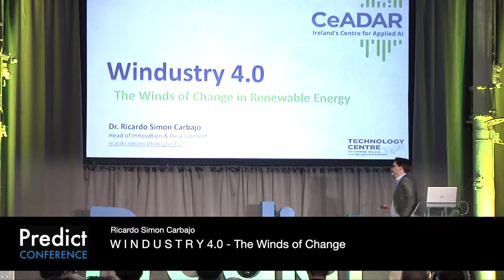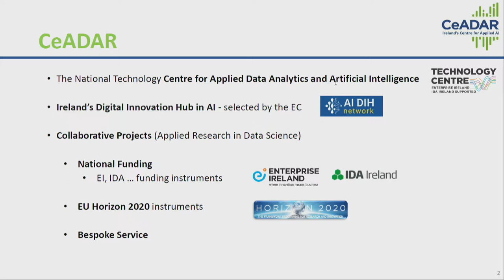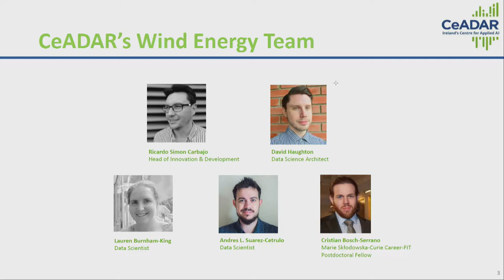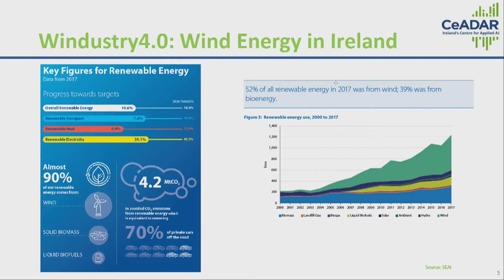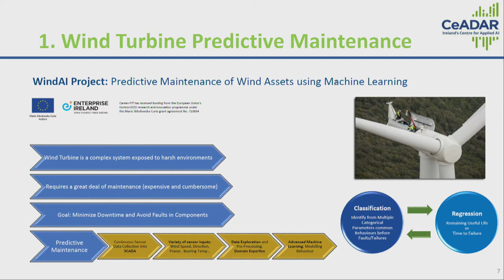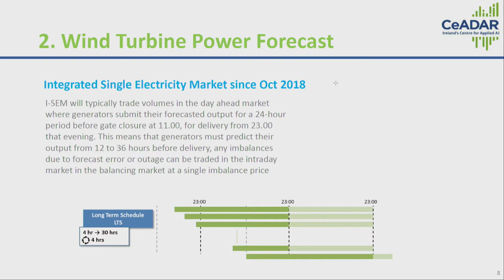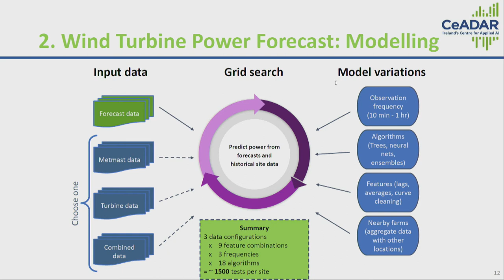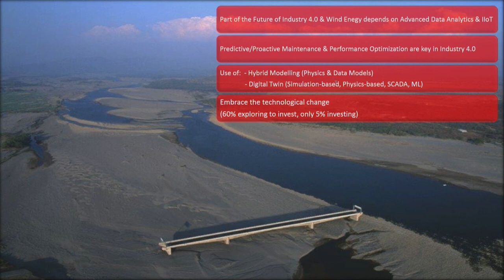W I N D U S T R Y 4.0 - The Winds of Change: Ricardo Simon Carbajo